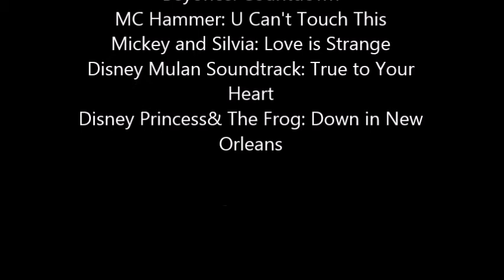Beginner Gymnastics Video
Gymnastics Class at the Buhl Rec Center!